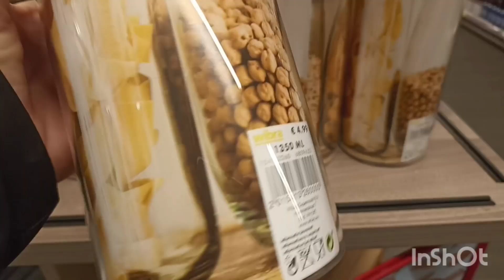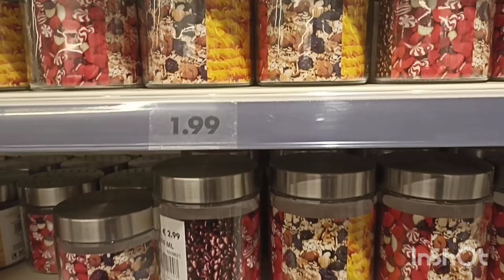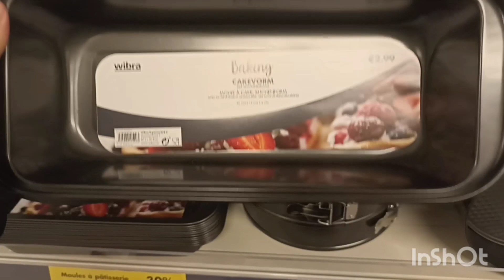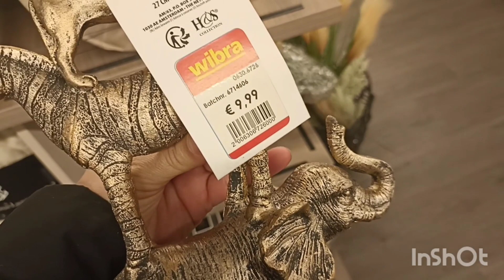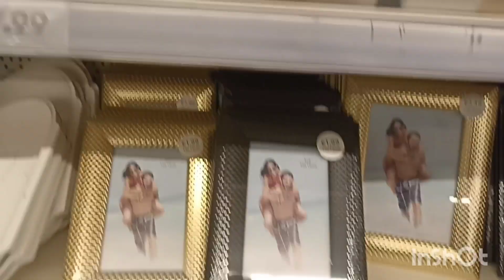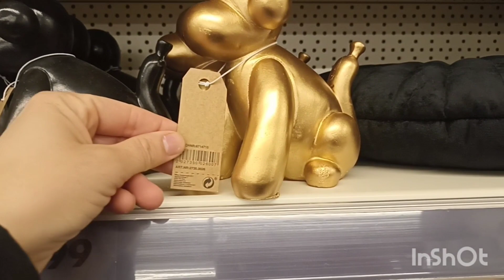WIBRA DECORACIÓN ITINÉRAIRE ET LÀ VAISSELLE